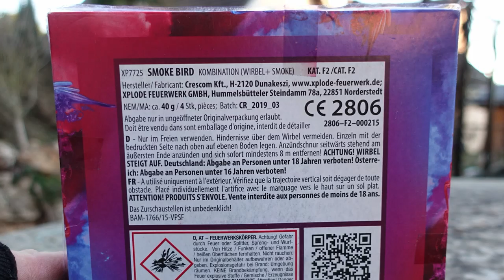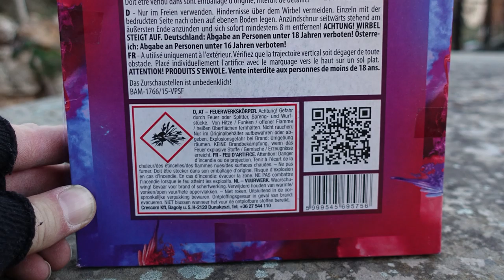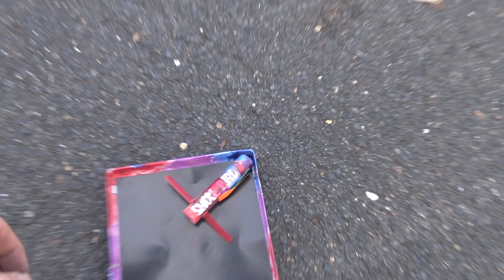Xplode Smoke Bird | NEUE Rauchvögel | DIE ANDERE ART VON VÖGELN [Full HD]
Heute im Test: Xplode Smoke Bird

* Kamera, Camcorder, Videoequipment:

*2x "3-Flammen-Zigarrenbrenner"

* 2x BESTER Brenner (Sturmfeuerzeug)

Mein externer Speicher (Festplatte):

Mein Camcorder:

Mein (Stereo)-Mikrofon:

Meine Action-Kamera

Mein Mikrofon (Videovertonung):

Meine (Foto)-Kamera:

KEEP WATCHING.